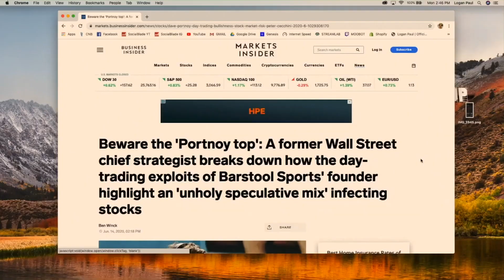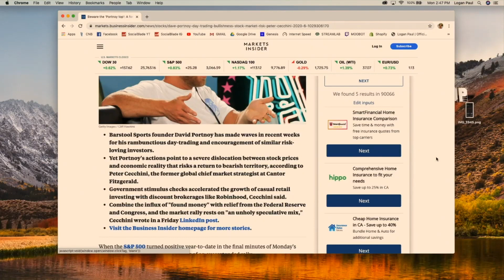DAVE PORTNOY IS CONTROLLING THE STOCK MARKET!